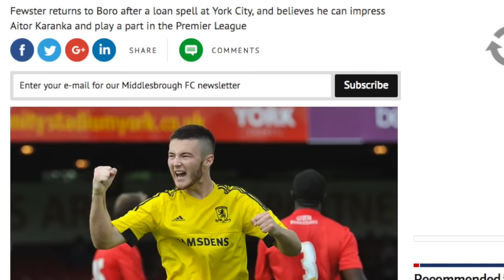FIFA 17 - BUSCANDO TALENTOS E JÁ PERDEMOS UM! - MODO CARREIRA #02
BUSCANDOS TALENTOS E JÁ TEMOS UMA BAIXA! 8K LIKES!?!?

COMPRE O FIFA 17!!!

► VIRE SÓCIO DA ARTE VIRTUAL!

►SNAP : fredrpvasquez

►Música Tema:
Racing for Life - Johan Glossner